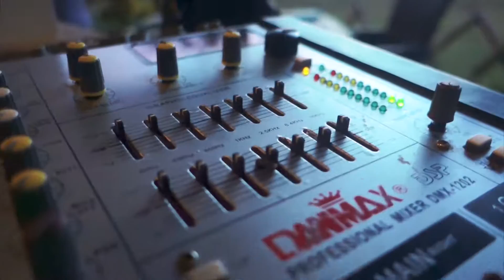[Travelog 56] A Day in 5 Star Luxury Resort of Sabah - Nexus Resort & Spa - Sabah Ep. 27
This is a special Music edition of my Travelog, the sea here is incredibly incredible, there are nothing except sands and water... no rock, no shell, no coral, no fish. it feels like a super big swimming pool
After a luxury SPA, have dinner with great sunset, a wonderful day has passed.
With my nice belly, please enjoy this video~
watch my previous episode 55 for the amazing room and foods.